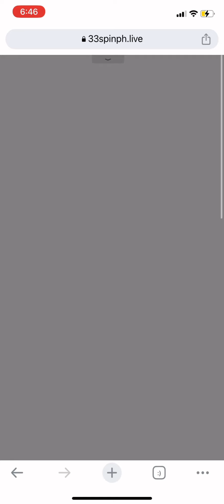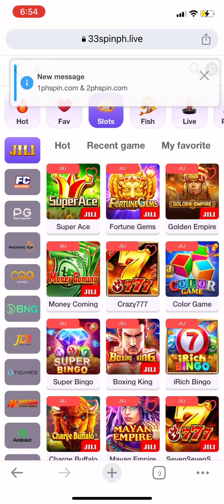PG soft Lucky Pig sa umaga 🍀 , sabay Gems Bonanza 🤩